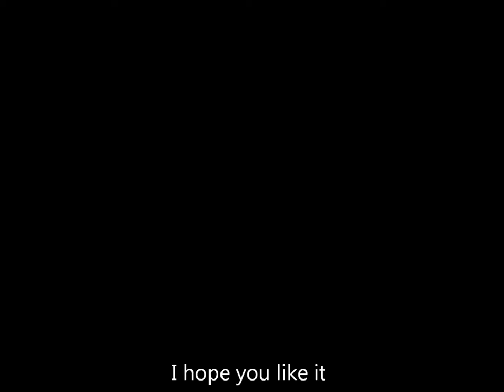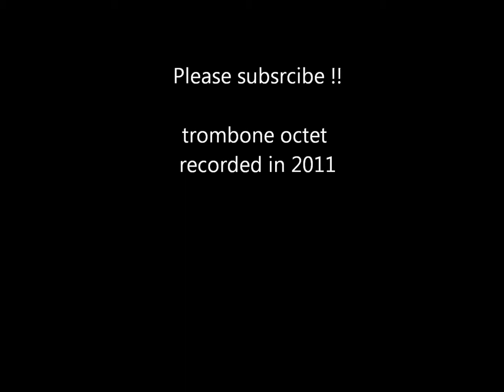Trombone octet song #4 Dutch Dance